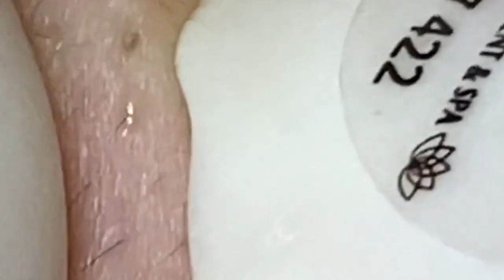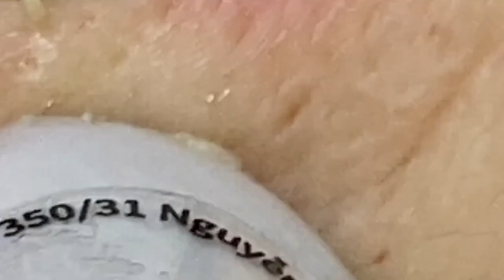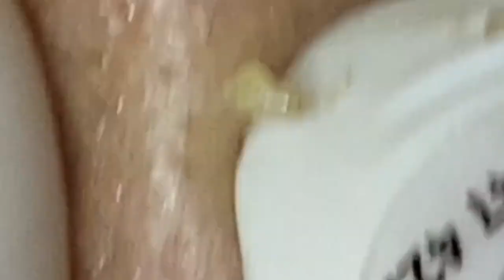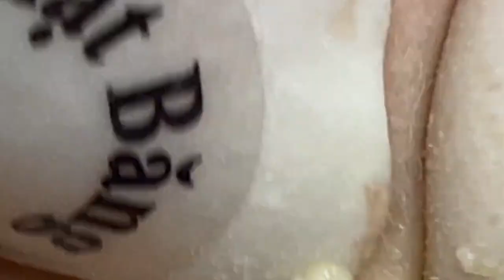مستقيل و بدمع العين امضي حبيبتي NASA 1626